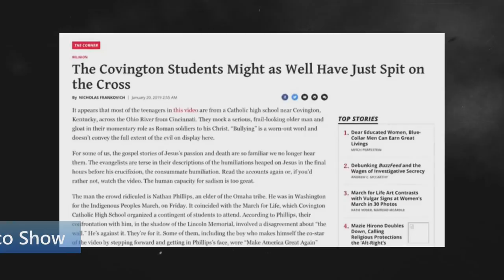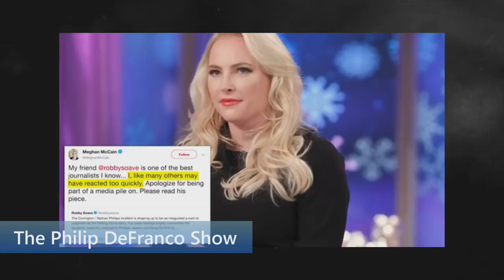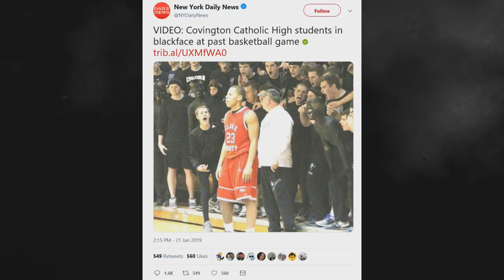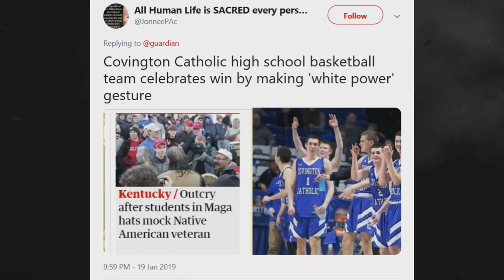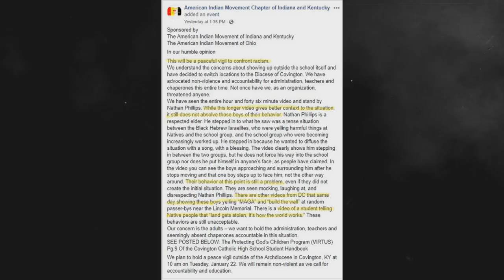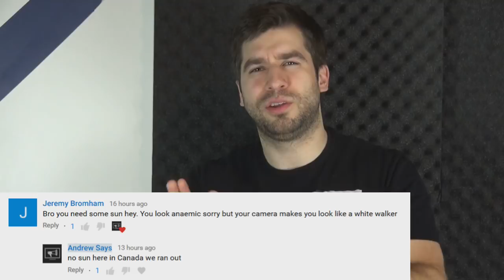The Real Story Behind the Covington MAGA Kids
Many media outlets have backtracked or retracted their stories however several are unveiling new stories that could damage the future of the Covington students